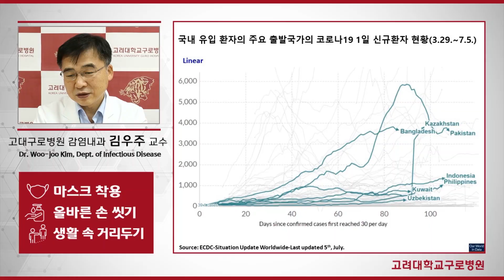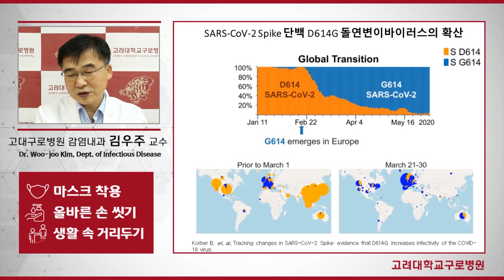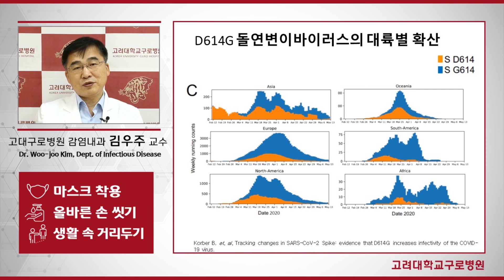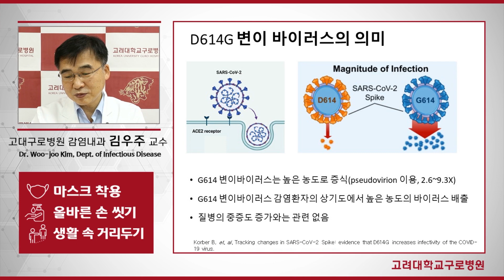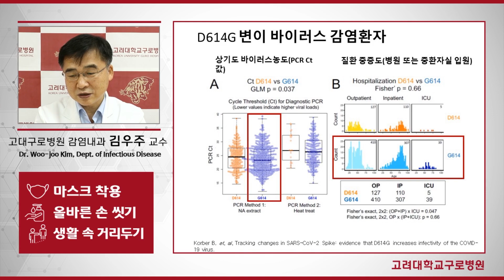[ENG/ESP][COVID-19] 돌연변이 코로나19, 전염력 더 세다? Is a mutated form of COVID19 more contagious?